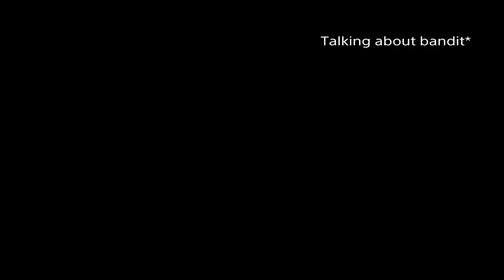Tachanka Gets Yinged Hard- Rainbow Six Siege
YERRRRR